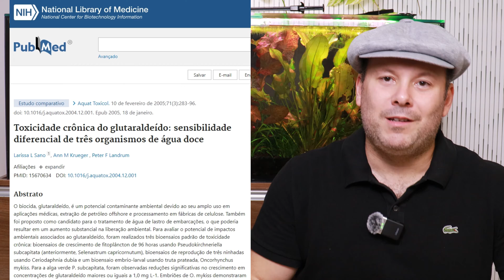🌿💧 Carbono Líquido no Aquarismo: Uso Seguro e Eficaz! 💧🌿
Explorando os mistérios do carbono líquido no aquarismo, este vídeo é seu guia definitivo para entender como o glutaraldeído pode nutrir suas plantas aquáticas e combater algas indesejadas. Mergulhamos fundo nos benefícios e alertamos sobre os riscos de seu uso inadequado. 🐠

A saúde do seu aquário é crucial, e com as dicas certas, você pode alcançar um equilíbrio perfeito, promovendo o crescimento saudável das plantas e mantendo as algas sob controle, sem comprometer a segurança de seus peixes. Descubra como utilizar o carbono líquido de maneira eficaz e segura, garantindo um habitat aquático vibrante e próspero.

🔗 Confira também nosso guia completo sobre cuidados com aquários e dicas de manutenção para iniciantes e entusiastas avançados.

Deixe seu comentário abaixo com suas experiências ou dúvidas sobre o uso do carbono líquido! 🌱💦